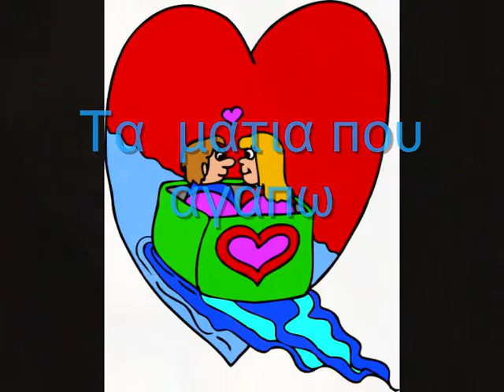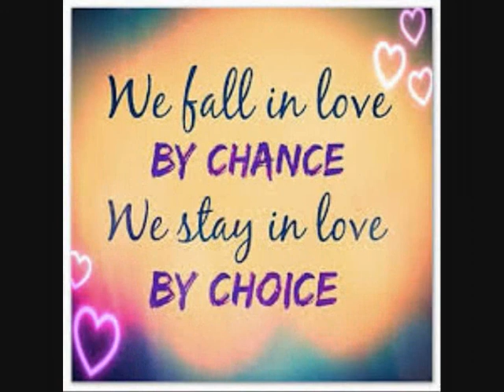ΑΓΝΗ "Μη ρωτάς να σου πω" Τάκης Σωτήρχος Ανδρέας Χατζηαποστόλου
Παλια ηχογραφηση , στο studio Β ,της ΕΡΤ , με την Ορχήστρα ποικίλης μουσικής της ΕΡΤ ,ενορχηστρωση Φιλιππα Κοβατζη,
για τις αναγκες εκπομπης αφιερωμα, στον Ανδρεα Χατζηαποστολου.
{Οσοι ξερουν πως γινοταν τοτε η ηχογραφηση ,θα εκτιμησουν το ντοκουμεντο .
Δηλαδη ,δεν υπηρχαν διακοπες και διορθωσεις ...γραφαμε ολοι μαζι ,ορχηστρα και τραγουδιστης ,μια κι εξω . η μπορουσες η δεν μπορουσες .